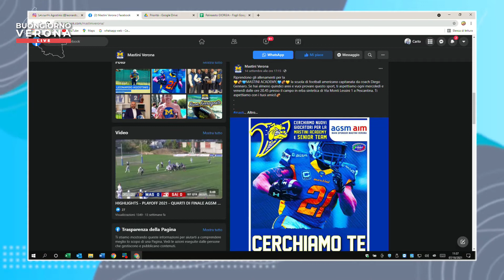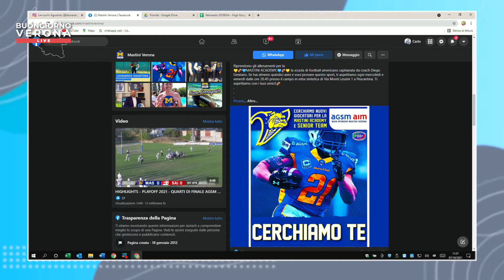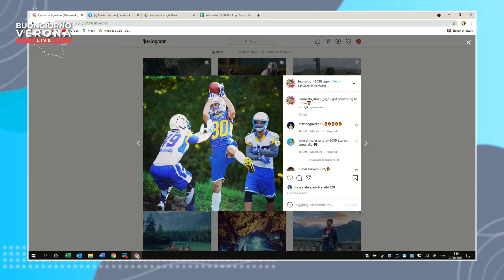Leonardo Agostinis, giocatore Mastini Verona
Intervista a Leonardo Agostinis, giocatore e allenatore giovanili dei Mastini Verona.